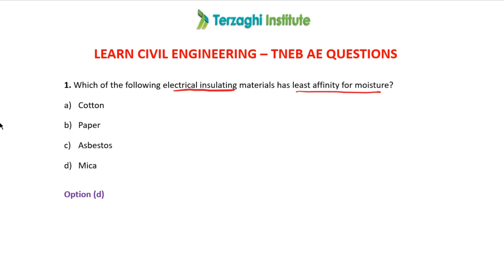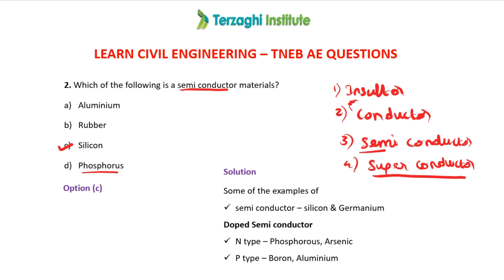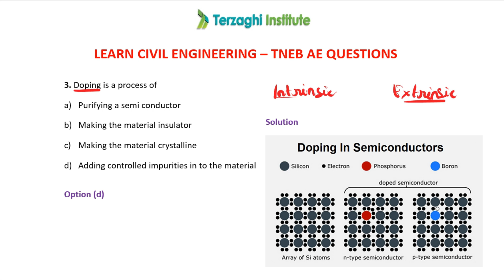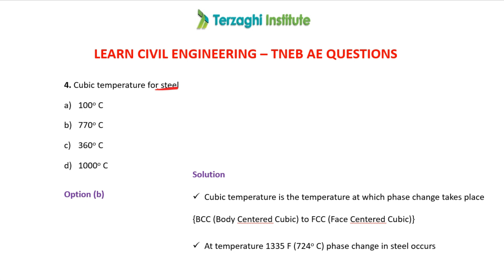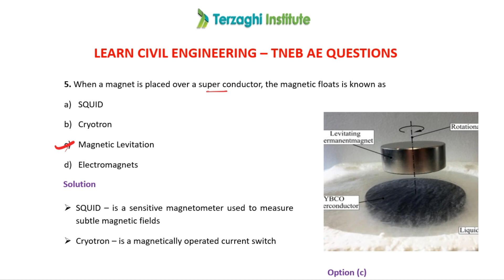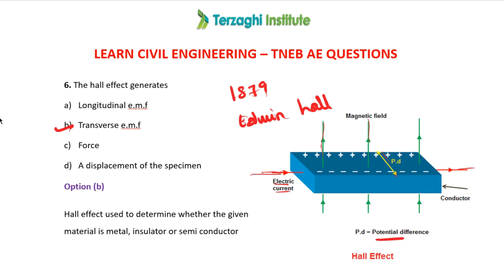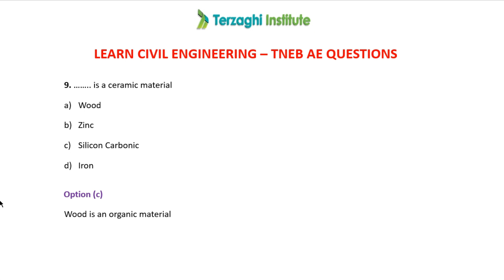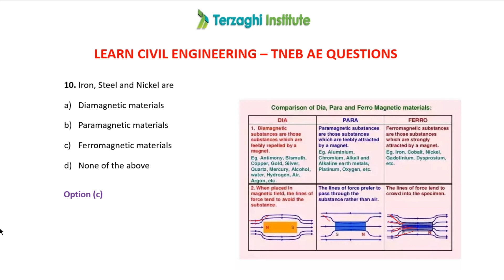TANGEDCO AE BASIC ENGINEERING & SCIENCE - MATERIAL SCIENCE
TNEB AE - MATERIAL SCIENCE QUESTION DISCUSSION

Our new batch starts from tomorrow 24 Feb, 2021
FREE DEMO CLASS (CLASSROOM COACHING) is also available tomorrow.
REGISTER NOW !